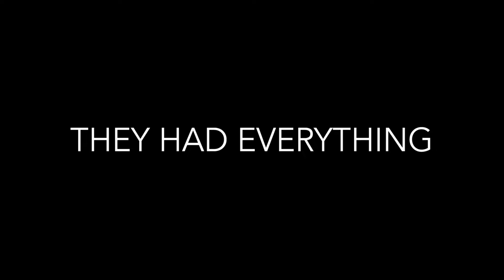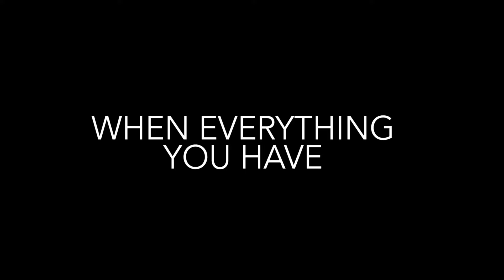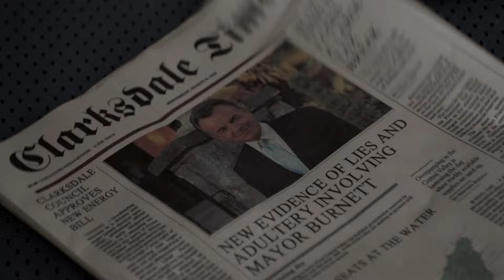SHATTERED Trailer HD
Shattered, starring Ray Wise, Molly Burnett, Arianne Zucker, and Tom Malloy.